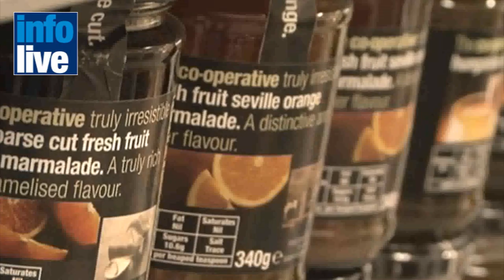Boicot contra exportaciones de asentamientos israelíes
El día domingo, el periódico The Guardian informó que la británica Co-operative Group, se ha convertido en el primer grupo de supermercados europeos en poner fin a los intercambios comerciales con las empresas que exportan productos desde  los asentamientos israelíes en Cisjordania.
Según el periódico, el quinto mayor minorista de alimentos del Reino Unido , tomó la medida como una extensión de su política actual, basada en no importar productos de los asentamientos judíos.
El informe, detalló que la decisión afectará a los contratos de cuatro empresas, los cuales rondan los 566.000 dólares. Sin embargo, la Cooperativa hizo hincapié en que sus intenciones no son boicotear a Israel, y que sus contratos se destinarán a otras compañías dentro del país, que garanticen no exportar  desde los asentamientos 'ilegales'.